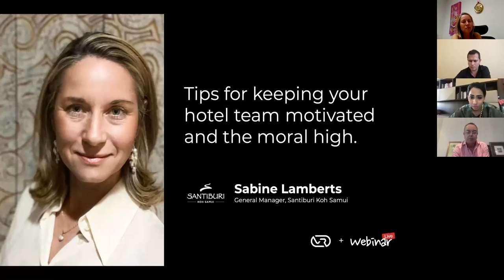Tips for keeping your hotel team motivated and the moral high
Travel bans have been particularly painful for the hospitality sector. What can we do?
Join our webinar to hear from industry experts and thought leaders as they will provide solutions for you to explore and apply to your property.

An open session where you can ask our panelists any questions you might have. We’ll do our best to answer them all – and we don’t get to will be saved and we’ll work on getting answers to you after the event.

We are all in the same boat. What can we do for our Owners to ensure a stable “Business Cycle"? Sunny Yu - Head of Commercial Performance & Brand Activation - JA Hotels and Resorts

Extraordinary times call for extraordinary measures – how can the hospitality sector repurpose itself to face the existential threat of Covid crisis? Aradhana Khowala - CEO & Founder - Aptamind Partners

Practical revenue management tactics to implement in your hotel during the coronavirus crisis. Thibault Catala, CRME. Managing Director. Catala Consulting

Holding and recovery strategies in times of the travel industry crisis. David Johnson CEO. Delivering Asia

Tips for keeping your hotel team motivated and the moral high. Sabine Lamberts General Manager. Santiburi Koh Samui

What companies need to do to prepare for the post-Corona crisis? Dr. Lahcen Haddad. Social Development Consultant, The World Bank ex-Minister of Tourism Morocco

What are the best marketing strategies, communications and promotions hotels should be implementing? Chris Donnelly CEO, Verb Brands Limited

Others…

Contributors (Linkedin)  Vladimir Varnavskii (VResorts), Alexandre Cohen (The Hari London), Aradhana Khowala (Aptamind) Chris Donnelly (Verb), David Johnson (Delivering Asia), Sabine G. Lamberts (Santiburi Koh Samui), Joan Plouviet (Pontiac Land Group),  Lahcen Haddad (World Bank), Sunny Yu 于荣 (JA Hotels & Resorts), Thibault Catala, CRME (Catala Consulting).

About VResorts: VResorts is a Virtual Reality content and marketing company innovating in the traveltech industry. We excel in creation, production, and application of immersive virtual reality experiences.